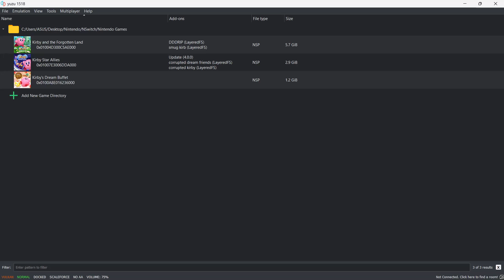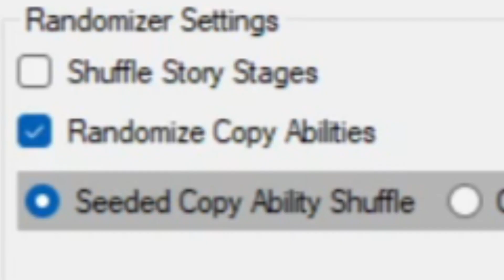more randomized kirby gone wrong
next time i really should play on my switch instead
(stick to the end for a bonus segment!)

[not very active on my other social medias anymore]

jazzlan, gaming, kirby, kirby and the forgotten land, nintendo switch, random, rando, randomizer, mod